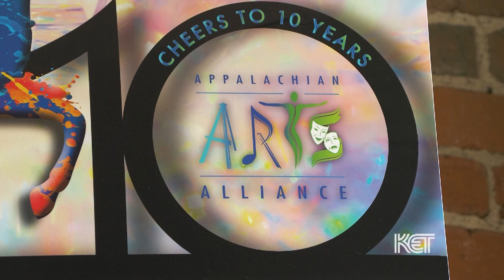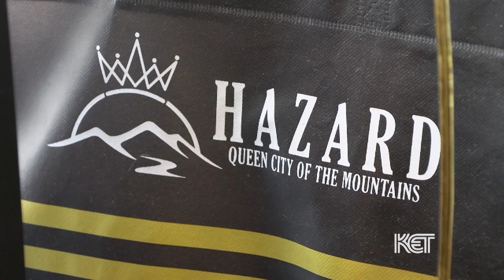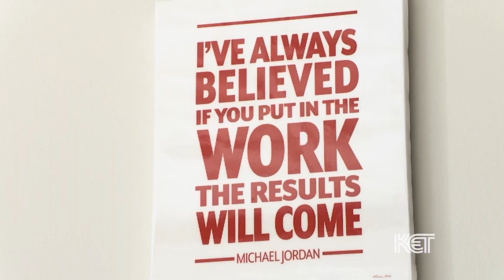Mondays on Main 4 Hazard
How Hazard, KY is carrying on the long tradition of music and art by training up the next generation.